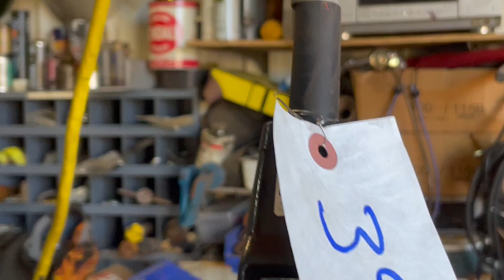Cm lodestar 1/2 ton electric chain hoist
Baldwin Tool and Household Online Auction 4/20/2022